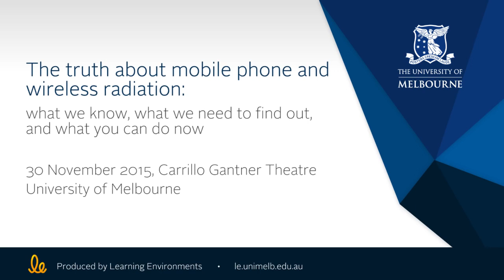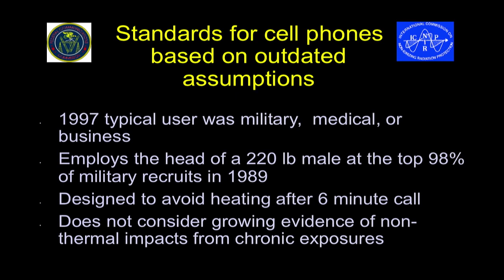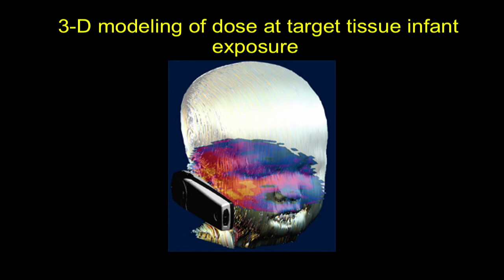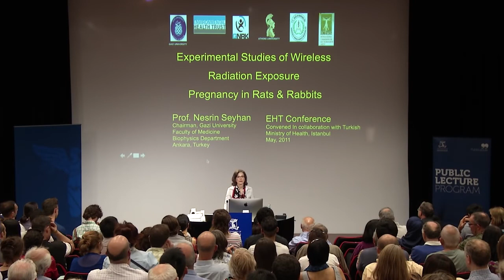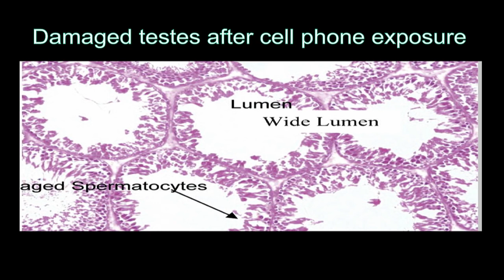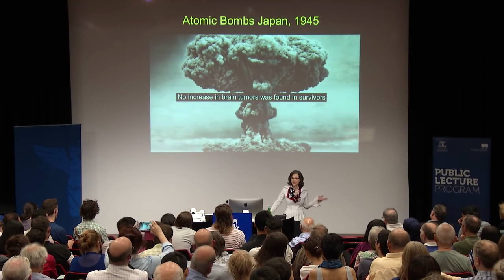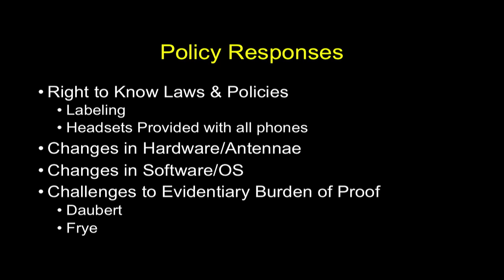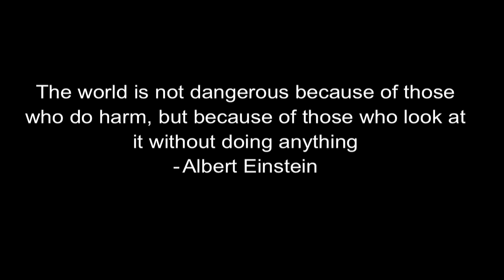Dr Devra Davis 'The truth about mobile phone and wireless radiation'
Dr Devra Davis talks about the medical science associated with radiation from mobile phones